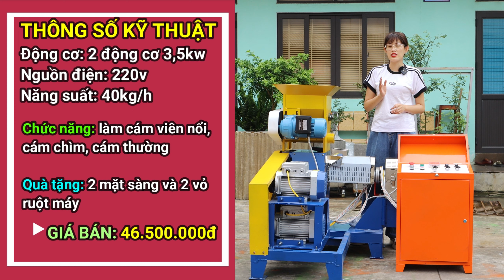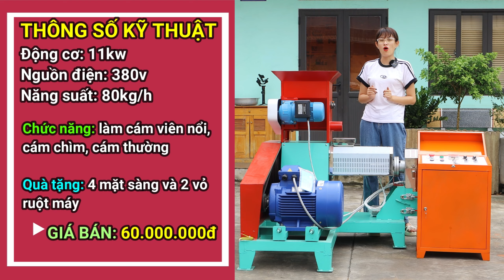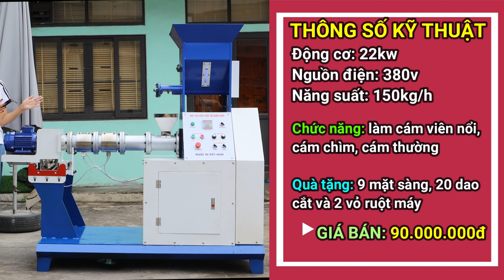Tư Vấn, Cập Nhập Giá Bán Tất Cả Các Dòng Máy Ép Cám Viên Nổi Giá Rẻ Hiện Nay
Thức ăn làm cám viên nổi - chìm được chế biến từ rất nhiều loại nguyên liệu dưới dạng bột mịn như: sắn, ngô, đậu tương, … kết hợp với các loại nguyên liệu từ động vật như bột cá, bột xương, bột thịt… theo công thức phối trộn
Với máy làm cám viên 80k, bà con có thể tự sản xuất cám viên nổi -  chìm, chủ động trong việc tự phối trộn tạo cân bằng giá trị dinh dưỡng trong thức ăn và kiểm soát được lượng cám làm ra cho phù hợp.

1:05 Máy đùn viên TACN 40K
2:40 Máy đùn viên TACN 80K
4:20 Máy đùn viên TACN 100K
5:48 Máy đùn viên TACN 150K

Điểm nổi bật mà sản phẩm máy đùn viên TACN 80k có được đó là được áp dụng kĩ thuật mới nhất giúp người chăn nuôi tự chế biến cám viên chìm một cách dễ dàng và nhanh chóng. Máy giúp sản xuất được cám nổi cho thủy hải sản nhanh hơn hẳn các máy ép cám thông thường nhờ khả năng tự cấp nguyên liệu từ phễu cấp liệu vào đầu ép cám
Mua hàng ở công ty Bình Minh bạn được gì?
* Hàng chính hãng 100%
* Hoàn tiền 100% nếu tư vấn sai sản phẩm
* Hỗ trợ đầy đủ 24/7 để sử dụng máy
* Giá cả tận xưởng sản xuất không qua trung gian.